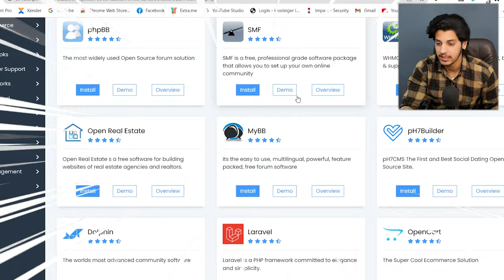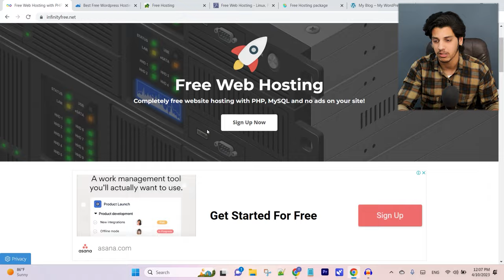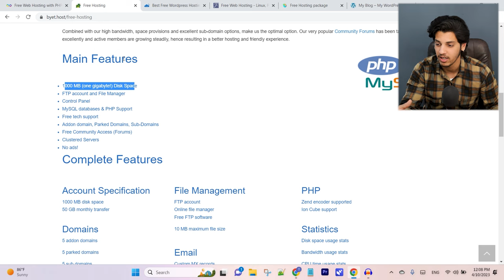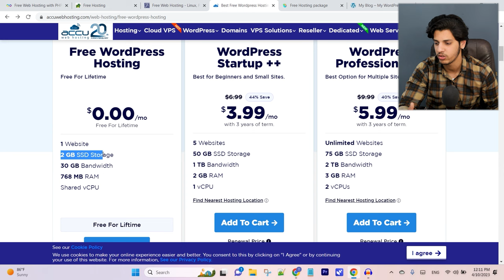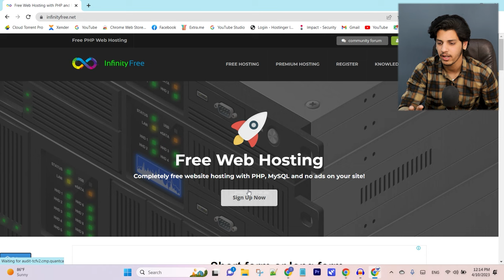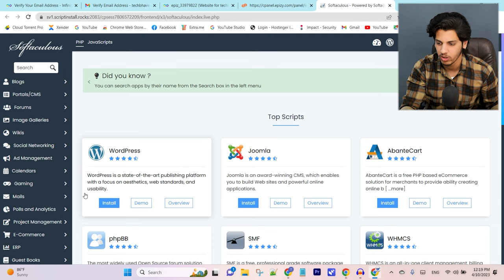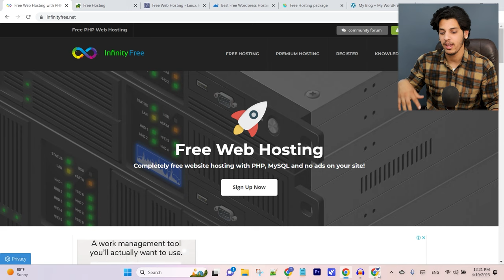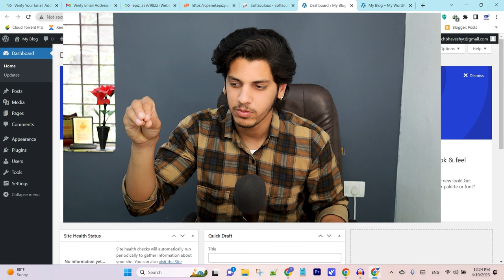5 Lifetime FREE DOMAIN & FREE HOSTING Website in 2023 | Free WordPress Hosting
5 Lifetime Free Domain And Free Hosting Site List in 2023:
If you are looking for Free Domain or lifetime Unlimited Hosting for free then make sure you can watch this video till the end
In this video we will share 5 best website where you can Register your Domain and hosting for FREE.
If you don't have a investment for blogging, you have to learn wordpress? then you can use this website's for Free Domain and hosting for wordpress in 2023.

FREE DOMAIN AND FREE HOSTING FOR WORDPRESS Site list

5 Lifetime FREE DOMAIN & FREE HOSTING Website in 2023 | Free WordPress Hosting

✅Free 100+ Themes